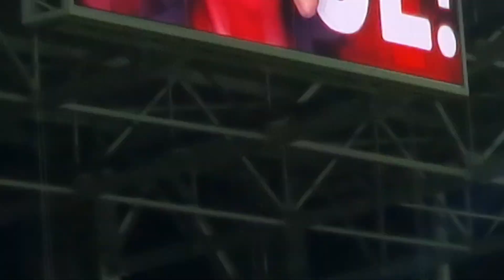| Rapid - Craiova (29.10.2023)(1)